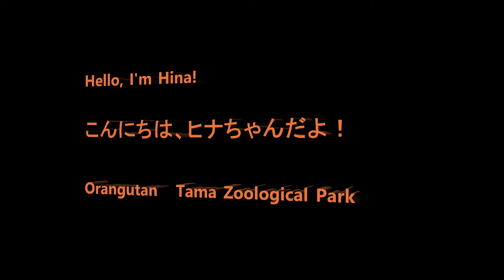Hello, I'm Hina! 私はヒナちゃんだよ！ Orangutan Tama Zoological Park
Member  Chappy, Api, Hoppy, Kiki, Loki, Julie, Ceria